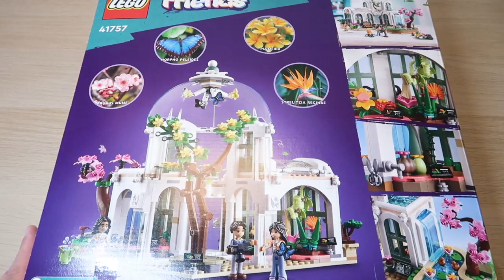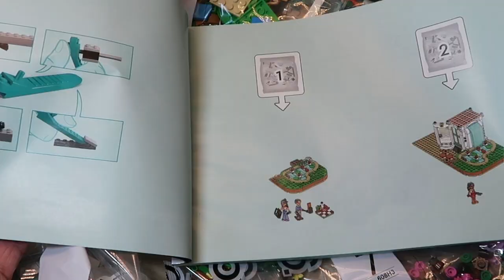LEGO Friends new release June 2023 Botanical garden build review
Hello
MAking Lego Model